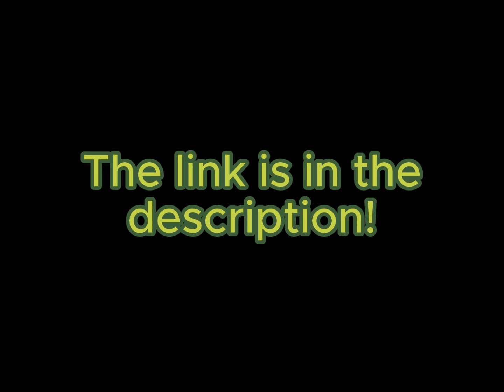The Hide & Seek Game Page is up!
The Hide & Seek game page is up on GameJolt! If you didn't know, Hide & Seek is a new horror game I'm working on! Here's the link to the game page!